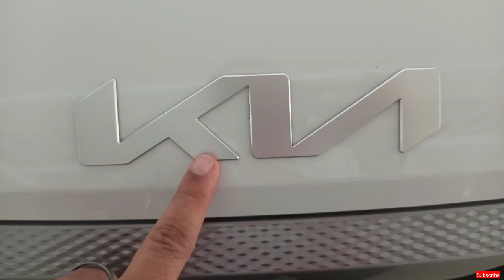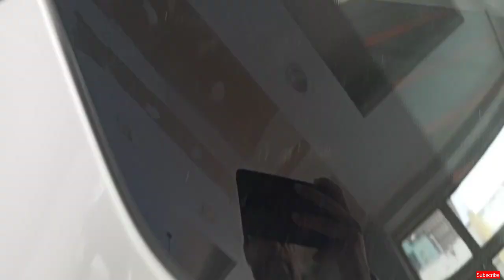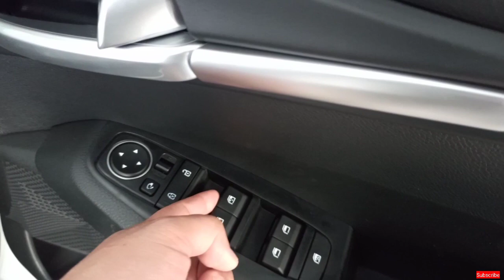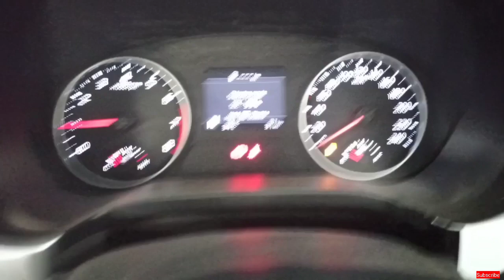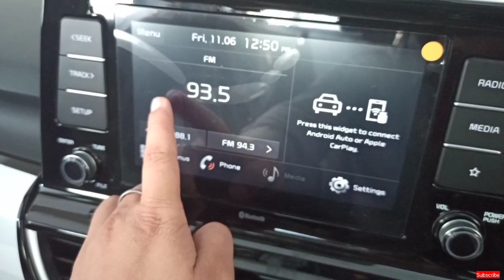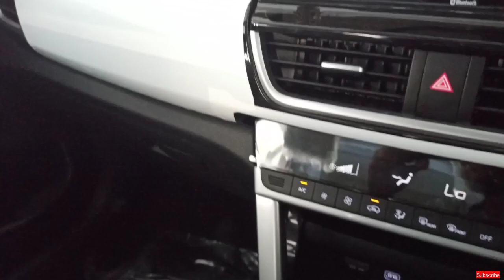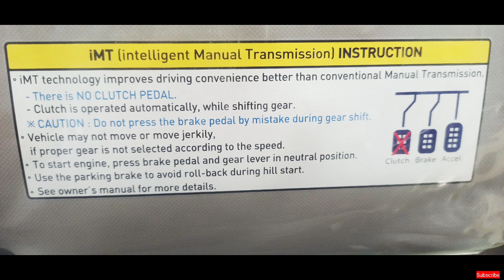Kia Seltos htk plus imt 2021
hello guys, this video is about kia seltos htk plus imt model 2021, kia has launch this seltos htk plus imt variant in 2021, I hope you guys will enjoy the video.